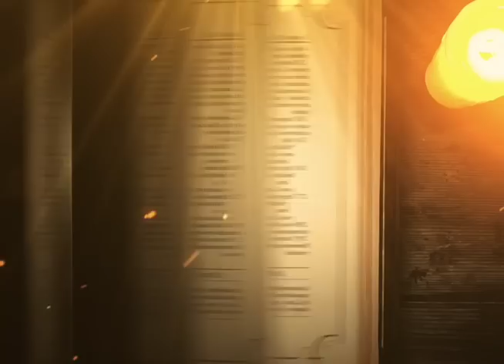REFLEXIÓN DEL EVANGELIO || Sábado 15 de Julio de 2023 || Cristovisión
En aquel tiempo, Jesús dijo a sus apóstoles: "El discípulo no es más que el maestro, ni el criado más que su señor. Le basta al discípulo ser como su maestro y al criado ser como su señor. Si al señor de la casa lo han llamado Satanás, ¡qué no dirán de sus servidores!

No teman a los hombres. No hay nada oculto que no llegue a descubrirse; no hay nada secreto que no llegue a saberse. Lo que les digo de noche, repítanlo en pleno día y lo que les digo al oído, pregónenlo desde las azoteas.

No tengan miedo a los que matan el cuerpo, pero no pueden matar el alma. Teman, más bien, a quien puede arrojar al lugar de castigo el alma y el cuerpo.

¿No es verdad que se venden dos pajarillos por una moneda? Sin embargo, ni uno solo de ellos cae por tierra si no lo permite el Padre. En cuanto a ustedes, hasta los cabellos de su cabeza están contados. Por lo tanto, no tengan miedo, porque ustedes valen mucho más que todos los pájaros del mundo.

A quien me reconozca delante de los hombres, yo también lo reconoceré ante mi Padre, que está en los cielos; pero al que me niegue delante de los hombres, yo también lo negaré ante mi Padre, que está en los cielos''.